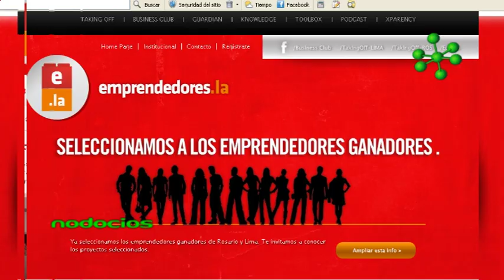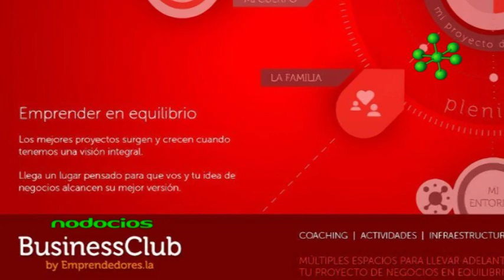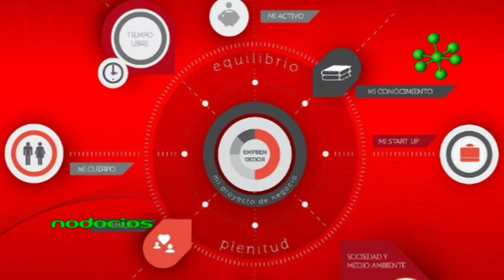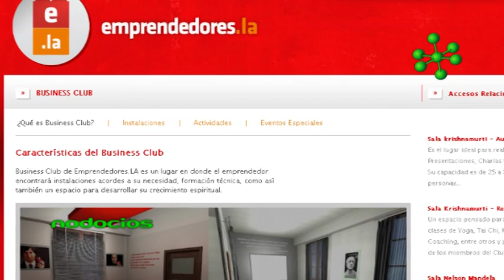BUSINESS CLUB EMPRENDEDORES LA ALEJANDRO MOTTA NODOCIOS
Alejandro Motta --director de Emprendedores LA- inaugura  un nuevo espacio dedicado a fomentar el desarrollo personal y profesional de jóvenes emprendedores. Business Club posee diferentes ambientes totalmente equipados para poder realizar charlas, reuniones, jornadas de capacitación, así como actividades destinadas a conseguir el equilibrio personal necesario en la etapa del Start up.